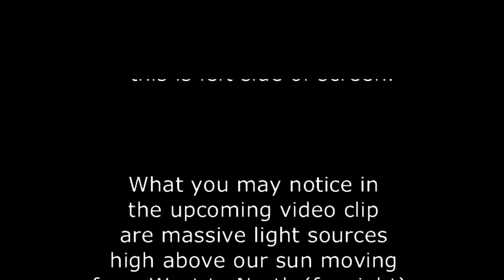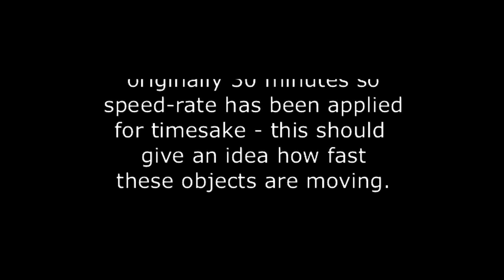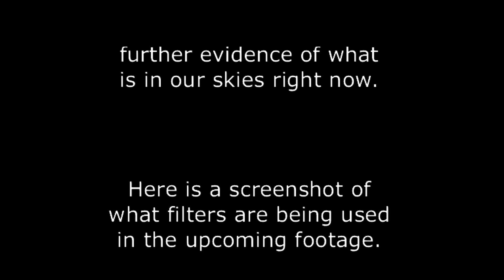NIBIRU - THIS IS LOOKING VERY SERIOUS FOLKS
As Above, So Below by Savfk
 Composer/Producer: Per Kiilstofte
PLEASE HELP THIS CHANNEL STAY ALIVE.